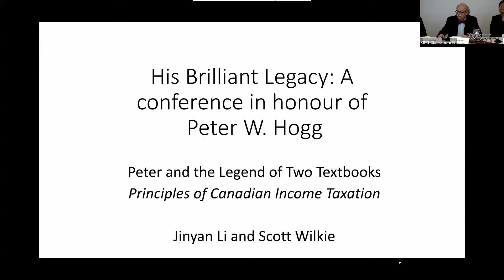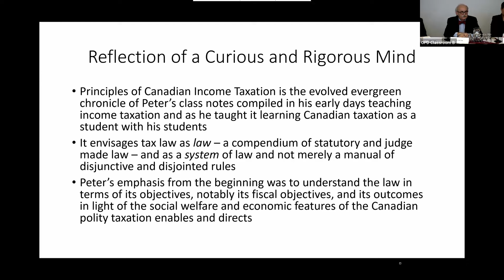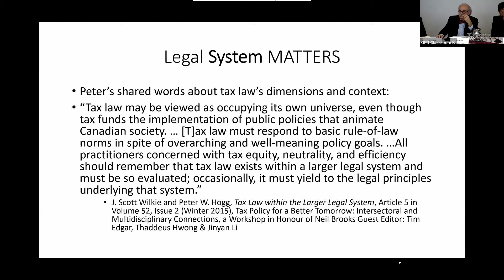The Legend of Two Textbooks - His Brilliant Legacy: A conference in honour of Peter W. Hogg (Pt 5)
His Brilliant Legacy: A Conference in Honour of Peter W. Hogg was held on January 10, 2024 at Osgoode Professional Development and co-hosted by Osgoode Hall Law School and Blake, Cassels & Graydon LLP.

This session includes:
"Peter and the Legend of Two Textbooks"
Peter Hogg's textbooks have been studied and relied on by students and all branches of the legal profession, including courts. Speakers on this panel will examine two of his principal texts - Constitutional Law and Taxation Law, considering their role, impact, and significance over time.
Chair: Professor Emily Kidd White, Osgoode Hall Law School
Speakers: Professor Adam Dodek, Faculty of Law, University of Ottawa, Professor Jinyan Li, Osgoode Hall Law School and Mr. Scott Wilkie, Blakes LLP, Professor Bruce Ryder, Osgoode Hall Law School, Professor Wade Wright, Western Law